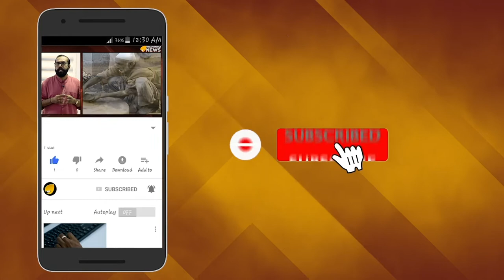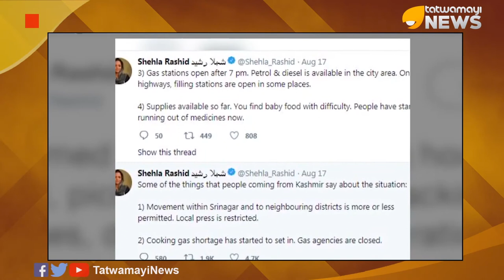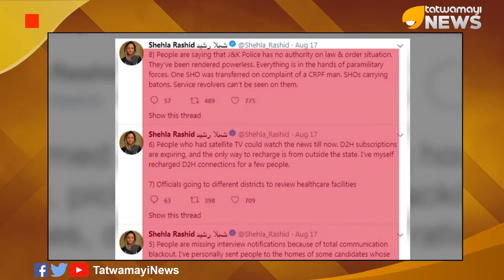ഷെഹല റാഷിദ്; ഇവൾ രാജ്യദ്രോഹിയോ?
സൈന്യത്തിനെതിരെയും കേന്ദ്രസര്‍ക്കാരിനെതിരെയും വ്യാജ വാര്‍ത്തകള്‍ പ്രചരിപ്പിക്കുന്നുവെന്ന് ആരോപിച്ച് ജമ്മു കശ്മീര്‍ പീപ്പിള്‍സ് മൂവ്‌മെന്റ് പാര്‍ട്ടി നേതാവായ ഷെഹല റാഷിദിനെതിരെ പരാതി. സുപ്രീംകോടതി അഭിഭാഷകനായ അലോക് ശ്രീവാസ്തവയാണ് ഷെഹല റാഷിദിനെതിരെ അറസ്റ്റ് ചെയ്യണമെന്ന് ആവശ്യപ്പെട്ട് പരാതി നല്‍കിയത്.